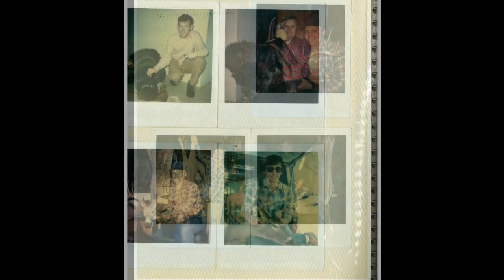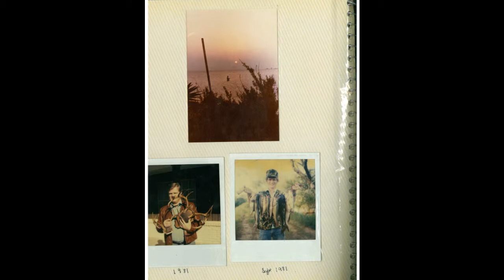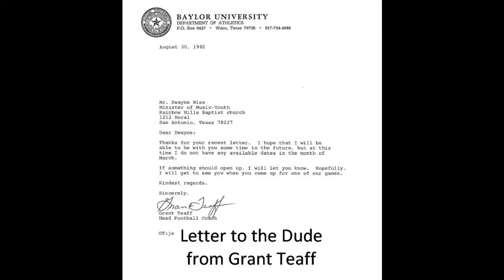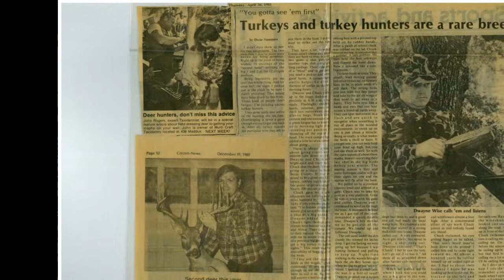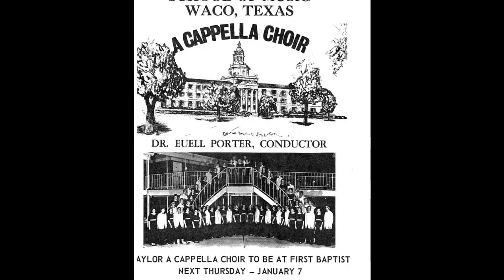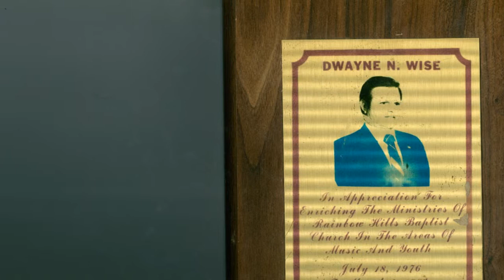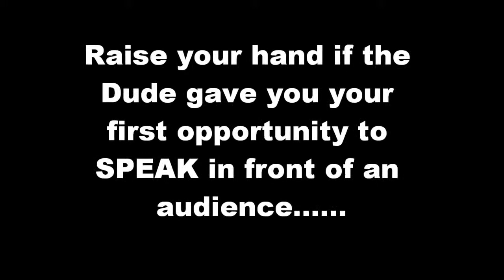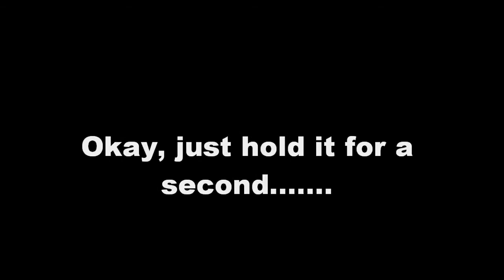The Life and Ministry of Dwayne Wise (2)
A short montage on the life of The Dude. This doesn't do it justice.